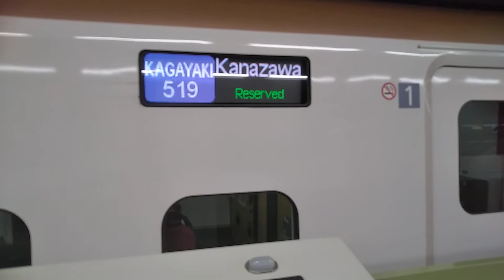2020年7月12日北陸新幹線金沢(駅)14番のりばE7系F13編成運行 3519Eかがやき519号到着 12番のりばW7系W10編成運行 734Eつるぎ734号富山行き停車中→発車